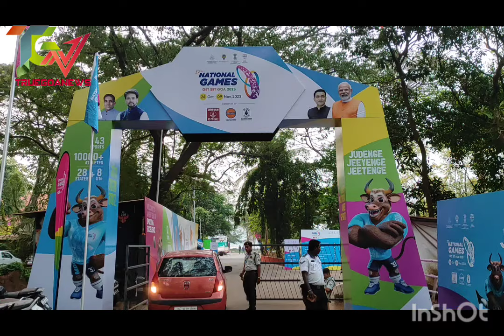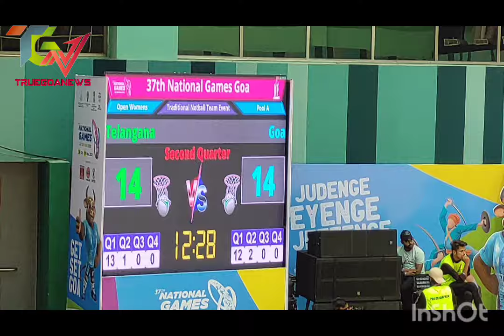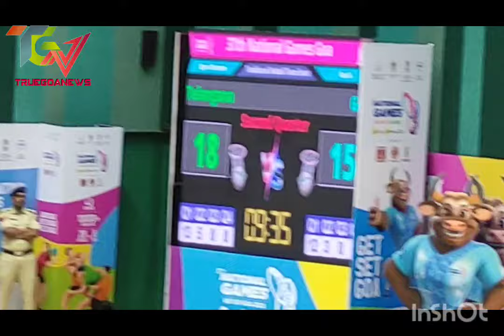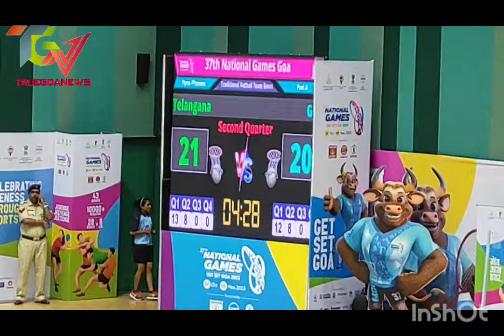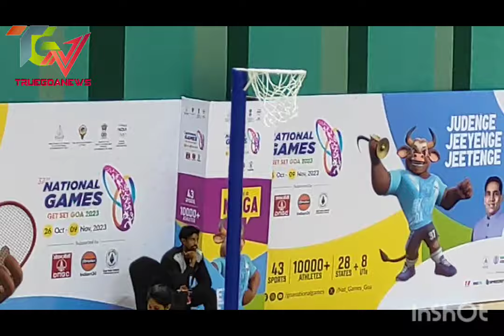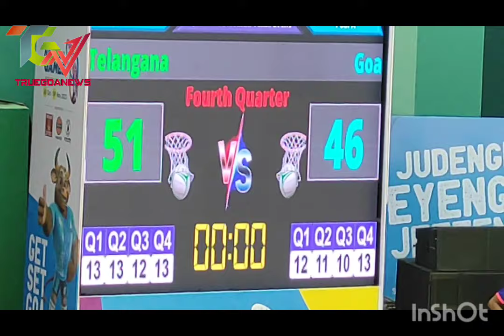Goa Lost Netball Match against Telangana 51-46@37th National Games,Goa,2023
Truegoanews:Mayem MLA declares Netball matches open at National Games
Goa, October 22
nd, 2023: Hon Minister for Sports and Youth Affairs Shri Govind Gaude along with
Mayem Constituency MLA Shri Premendra Shet inaugurated the Netball matches for the 37th
National Games on Sunday.
Those present were Mayor of the Corporation of City of Panaji Shri Rohit Monserrate, former MLA of
Panaji Constituency Shri Sidharth Kuncalienker, Chairman of National Netball Development
Committee Shri Hari Om Kaushik, Secretary General of Netball Federation India Shri Vijender Singh
and Director of Competition Shri Lalit Jiwani.
At the programme, Shet declared the Netball games open.
“I welcome all the athletes who are representing their respective states. It gives me immense pleasure
to inaugurate the netball discipline. I thank the Hon. Prime Minister for giving Goa the opportunity to
host the 37th National Games. I also thank our Hon. Chief minister Dr Pramod Sawant and Hon. Sports
Minister Govind Gaude for their support. My best wishes to all the athletes,” Shet said.
About National Games
The 37th National Games Goa 2023 is a prestigious sporting event aimed at promoting sportsmanship
and unity across India. It will feature 43 sports disciplines with over 10,000+ athletesthat will compete
from 28 Indian States, eight Union Territories and Services. The event will take place from October